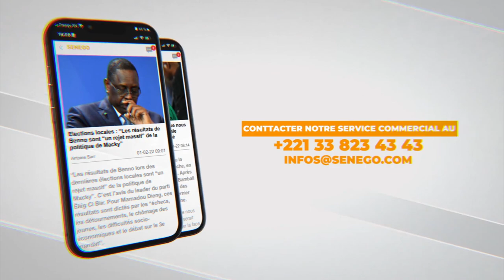Omou Sy styliste: "Ceebu jën dou Penda Mbaye mome késsé la créer mais aussi"...